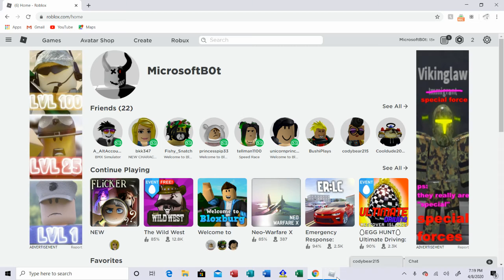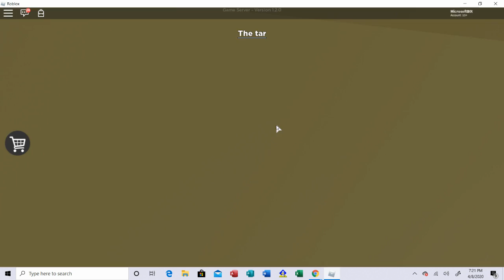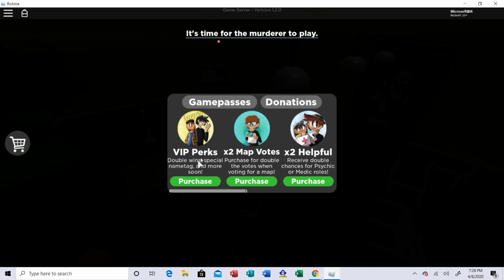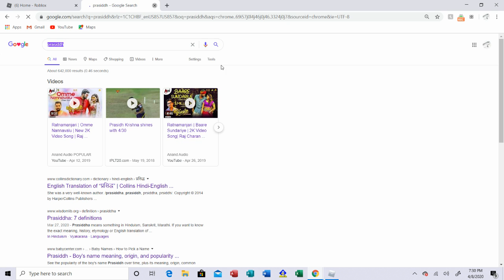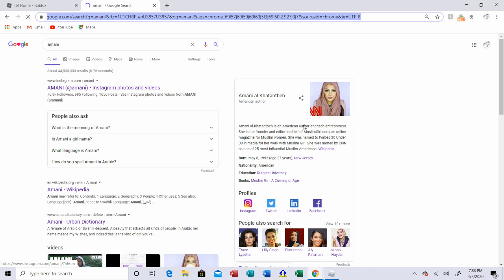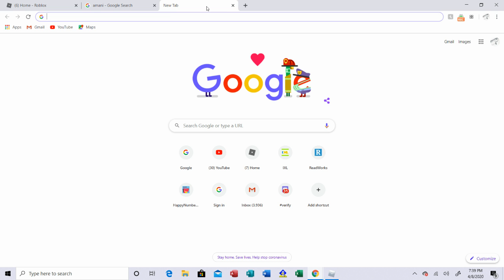Flicker!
Made with Vidyard.